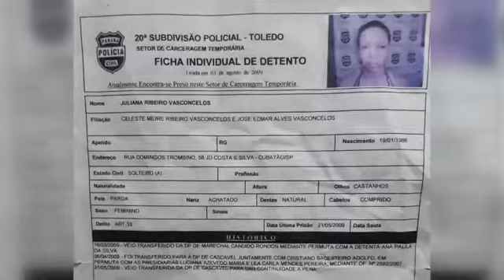TENTOU TIRAR A PRÓPRIA VIDA POR CAUSA DO CRACK